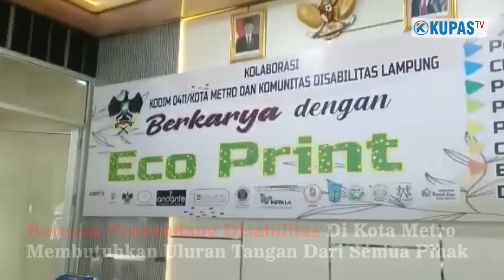Ratusan Penyandang Disabilitas di Metro Lampung Butuh Ambulans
ratusan penyandang disabilitas di Kota Metro membutuhkan uluran tangan dari semua pihak untuk mewujudkan impian memiliki ambulans yang khusus dirancang dan dipergunakan bagi mereka.

Ambulans yang dibutuhkan tersebut untuk digunakan sebagai armada antar jemput penyandang disabilitas dari rumah ke layanan terapi di Rumah Sakit.

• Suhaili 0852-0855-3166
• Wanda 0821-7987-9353